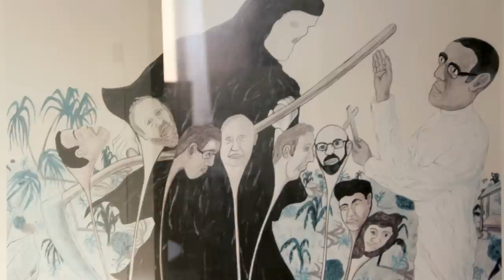Chomsky on the Pope's Radicalism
Full Blog post on Huffington Post. Please paste comments there. Getting Serious With the Gospels: Chomsky on the Church via @HuffPostRelig

Note from Abel Collins " I sat down to discuss a wide range of topics with the idol of my high school days, Noam Chomsky, in early October. This was before the release of Evangelii Gaudium, but after a lot of encouraging words about economic justice from Pope Francis. Chomsky's eyes lit up when I asked him about his thoughts on the new Pope's new direction for the Catholic Church.

Essentially, he admired the rhetoric of the Pope but was concerned that "nothing much is happening."
"we have to see if it crosses to the point where it leads to say organizing people to insist on their rights and to pursue the path of preferential option for the poor, take the gospels seriously"

Thus, while I enjoy reading the Pope reiterating his opposition to the current economic model I, like Chomsky, was looking for more. Happily that is what I found in Evangelii Gaudium.. In fact, Francis devotes more of his writing to how the Church should change its methods of evangelizing than he does on which topics to evangelize upon.

"Pastoral ministry in a missionary key seeks to abandon the complacent attitude that says: "We have always done it this way". I invite everyone to be bold and creative in this task of rethinking the goals, structures, style and methods of evangelization in their respective communities...The important thing is to not walk alone."

He stresses the need to get outside the confines of the churches and into the community, meeting people where they are and organizing around issues that the people care about, like economic equality. The way I read it, Pope Francis is giving license to the clergy and the lay membership of the Church to engage fully in liberation theology, and I suspect they will. Wouldn't you?

And that is the question really, because Catholic or not (I'm a Quaker myself) this radical honesty can light a spark in anyone's eyes. We can each take that license ourselves to evangelize about economic justice in our communities, and the light we shine will spark others to join us. "The important thing is to not walk alone."

I sat down to discuss a wide range of topics with the idol of my high school days, Noam Chomsky, in early October. This was before the release of Evangelii Gaudium, but after a lot of encouraging words about economic justice from Pope Francis. Chomsky's eyes lit up when I asked him about his thoughts on the new Pope's new direction for the Catholic Church.

Look for the Getting Serious with the Gospels: Chomsky on the Church on Huffington Post

From Abel & Noam
Wake Up Final